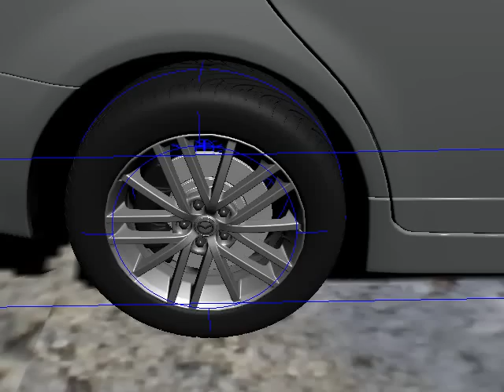MadCar 3.0 Test 6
New version of Car rig and animation tool for 3dsmax
In stock!